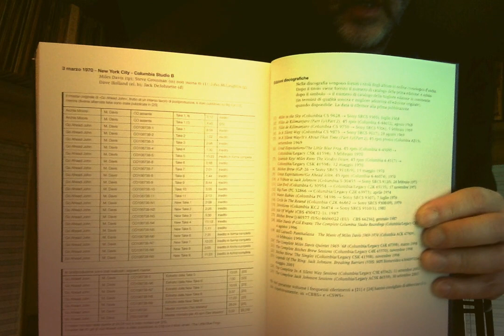Merlinate On-Line #11 • Bitches Brew - Questo disco è un film!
Buonasera a tutte e tutti.

Continuano le mie ironiche "lezioni di musica" on line, con l'undicesima puntata delle MERLINATE ON-LINE.

Ancora oggi, molti pensano che un disco dovrebbe essere la fotografia di un evento di studio o di una performance su di un palcoscenico. Ma Bitches Brew cambia in modo radicale il significato e l'essenza del disco.
Spero vi piacerà.

••• CONDIVIDETE A BOMBARDA! •••